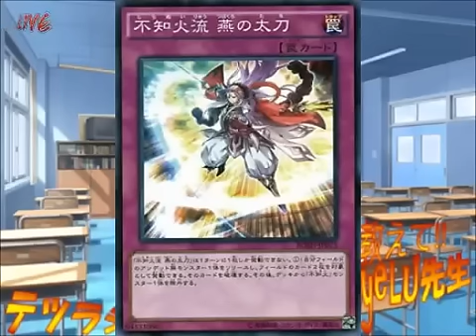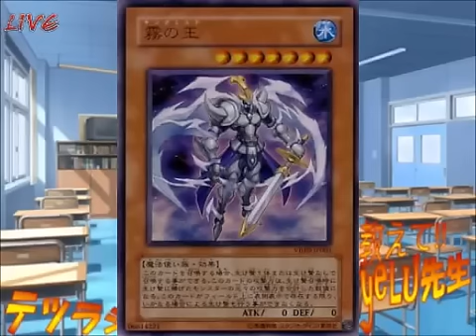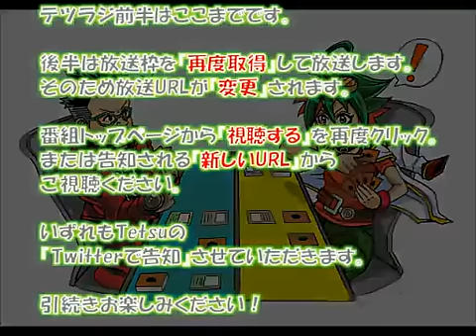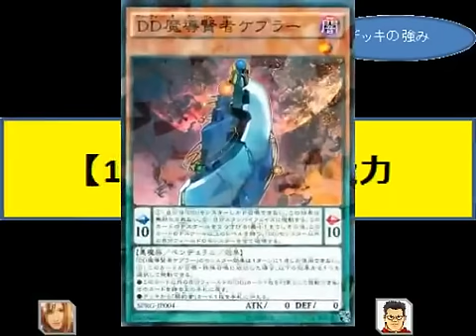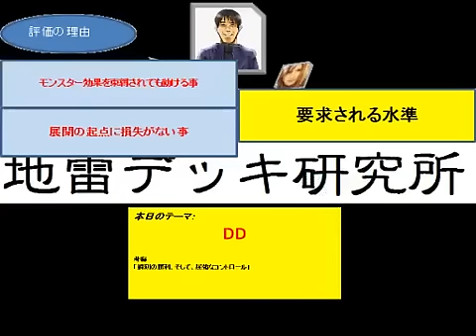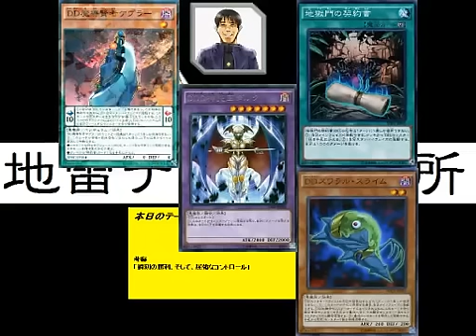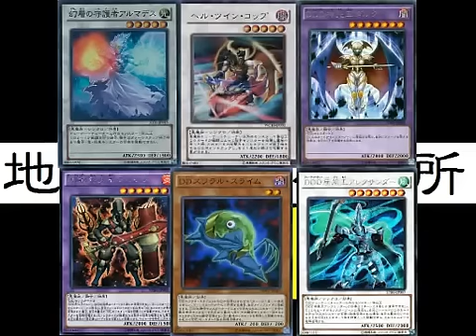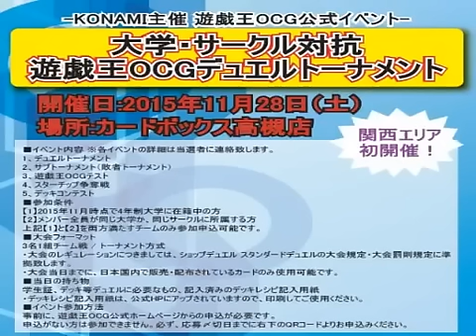遊戯王 テツラジ第190回 - サイドカードの『評価』、『DD』デッキの可能性、遊戯王はまだまだ可能性を残します！！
Tetsu遊戯王チャンネル、通称テツラジは毎週木曜日９時から放送されているラジオです。

遊戯王対戦の実況中継や、デッキ診断、環境考察など遊戯王に関する幅広い放送をしています。